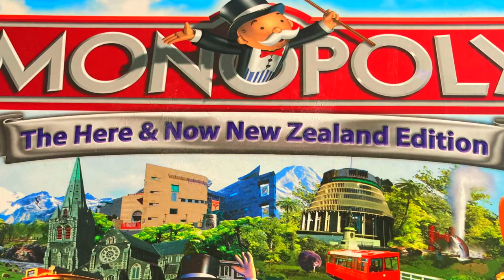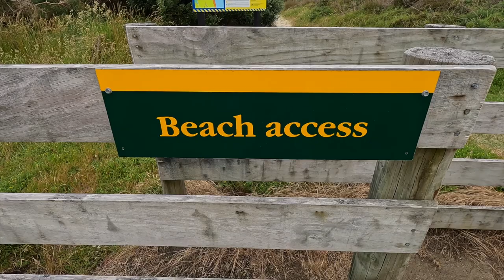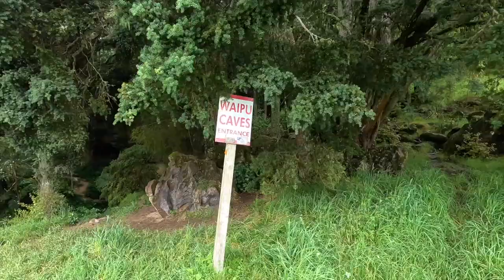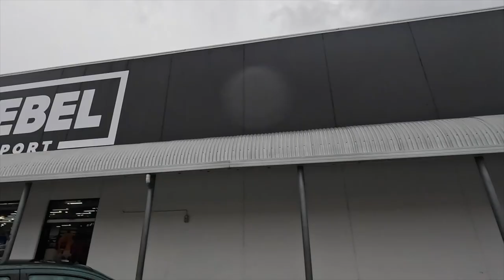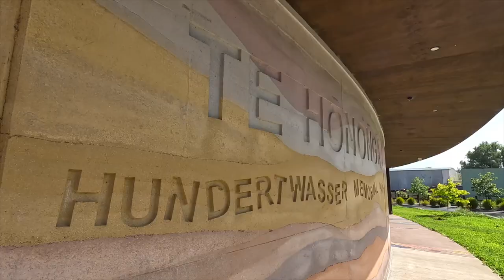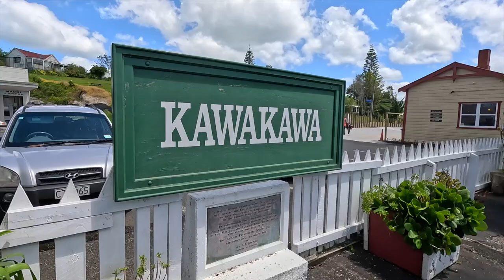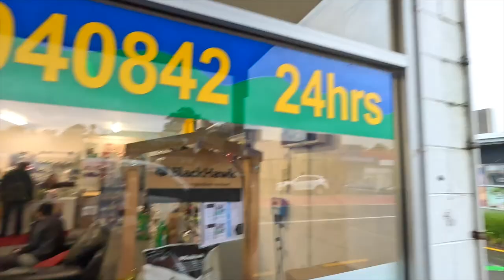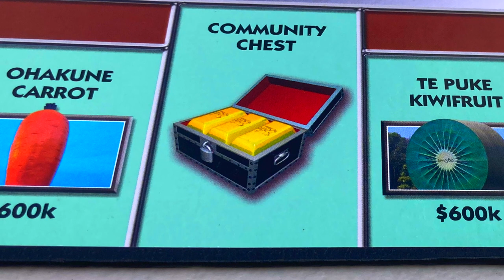New Zealand Travel - where will the dice take us? | Hundertwasser Monopoly Glowworms motorhomes vlog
Our quest to visit all 40 squares on the New Zealand Monopoly board begins!

We sold our house and gave up our jobs in the UK to tour the world. In this episode we begin our quest to visit every square on the New Zealand Monopoly board in our Motorhome.

Usually, we are full-time motorhomers and live in the UK. We have shared our recent travels through Europe and have now started to record a much longer trip that has been many years in the planing.

We would love to share our adventures with you.

Formerly called 'Happy Trabellers'  (which was a name that caused a lot of confusion!) so we are now renamed to 'Peg and Rob's Game for Adventure'.